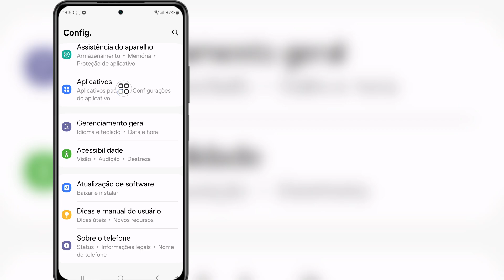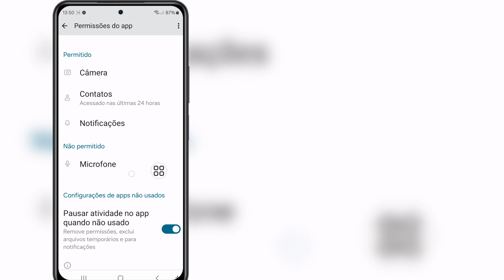Corrigir erro de conexão Roblox 2024 Erro de conexão Roblox | Corrigir problema de erro de conexão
Corrigir erro de conexão Roblox 2024 Erro de conexão Roblox | Corrigir problema de erro de conexão Roblox

Olá amigos
Neste vídeo, mostrarei a vocês Corrigir erro de conexão Roblox 2024 Erro de conexão Roblox | Corrigir problema de erro de conexão Roblox

Continue assistindo ao vídeo até o final. É um método muito simples e fácil

Palavras-chave relacionadas:---

Corrigir erro de conexão Roblox 2024 Erro de conexão Roblox

Corrigir problema de erro de conexão Roblox

incapaz de contatar o servidor

verifique sua conexão de internet, celular Android

corrigir erro de não contato do servidor Roblox no Android

corrigir problema de não abertura do Roblox

corrigir problema de conexão de internet do Roblox no Android

corrigir problema de conexão de rede do Roblox no Android

corrigir problema de não funcionamento do Roblox no Android

incapaz de contatar o servidor no Roblox no Android

Como corrigir erro de conexão no Roblox